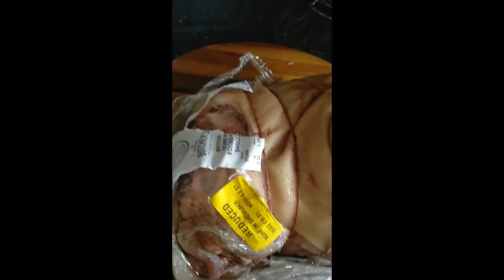how to roast pork shoulder and beautiful crackling 3 tips